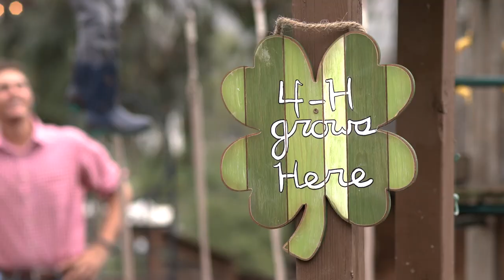2017 4-H Youth in Action: Samuel Sugarman (Agriculture)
A 4 H’er since the age of 9, Samuel Sugarman had developed life skills like public speaking and goal setting, while learning from adult mentors who modeled servant leadership. Drawing on these skills he’d developed in 4 H, Samuel created the free Farm Tour Program to connect youth in his community with animals and nature. Since the program’s inception, Samuel has led hundreds of Farm Tours for scout troops, youth groups and school groups. Through these tours, he taught youth about stewardship, compassion, patience and gratitude. In 2016, Samuel was honored for his service work with the Congressional Gold Medal for Service by Congressman Darrell Issa.